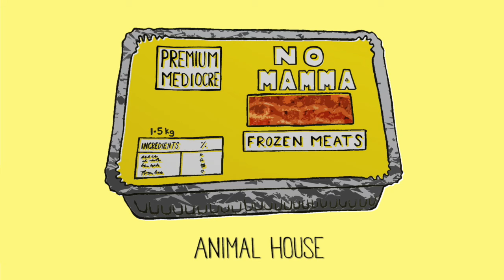Animal House - No Mamma (audio)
'No Mamma' is the first off the shelf of the Animal House product line